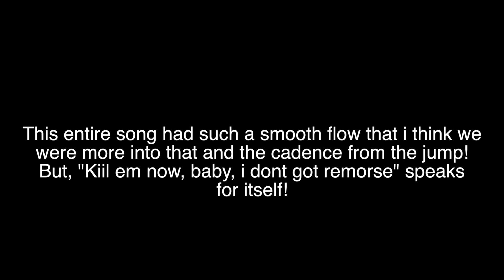SAINt JHN - Ghetto Lenny's Love Songs FIRST REACTION/REVIEW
We first heard a full project from SAINt JHN when Collection One came out and if you've seen that reaction video, you know we rock with him! That first full project was filled with bangers, flows, melodies. Not sure if we'll get a different style or if he's going to keep that same energy he brought on Collection One!

Tracklist:

1. Wedding Day [1:39]
2. Anything Can Happen (Feat. Meek Mill) [4:00]
3. Trap (Feat. Lil Baby) [6:01]
4. 5 Thousand Singles [7:47]
5. Who Do You Blame [10:05]
6. 94 Bentley [11:48]
7. I Can Fvcking Tell [12:36]
8. Borders (Feat. Lenny Kravitz) [13:49]
9. Call Me After You Hear This [16:45]
10. Trophies [17:47]
11. All I Want Is A Yacht [19:54]
12. Monica Lewinsky (Feat. A Boogie wid da Hoodie) [21:27]
13. High School Reunion [23:08]
14. Cult4Ever [25:20]